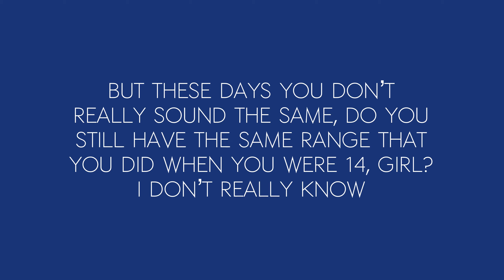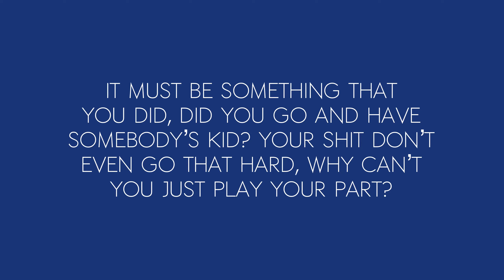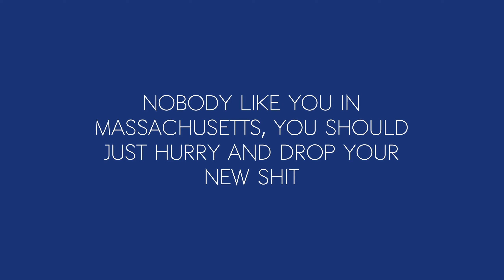JoJo - Joanna (lyrics)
Joanna lyrics by JoJo. Music and images do not belong to me.